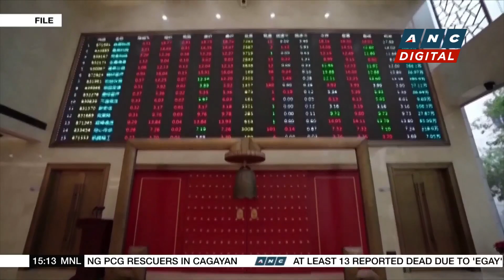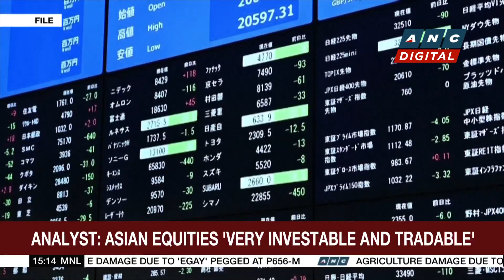PH Budget Dept.: Open government partnership institutionalization in full swing | ANC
Business Roadshow: The Philippine Budget Department says, preparations are in full swing to institutionalize the Philippine open government partnership.